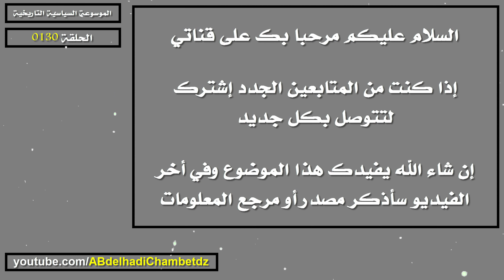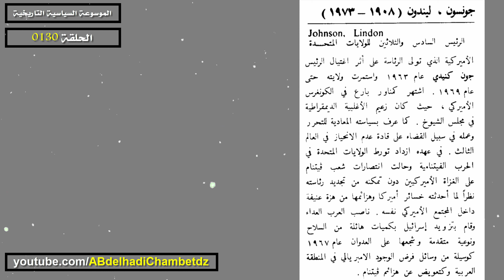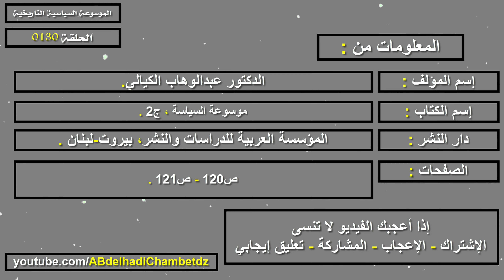تعريف ليندون جونسون (1908-1973م) | Lindon Johnson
الحلقة المئة والثلاثون من سلسلة الموسوعة السياسية التاريخية بعنوان تعريف ليندون جونسون (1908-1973م) | Lindon Johnson.